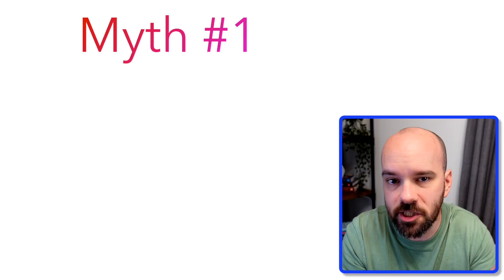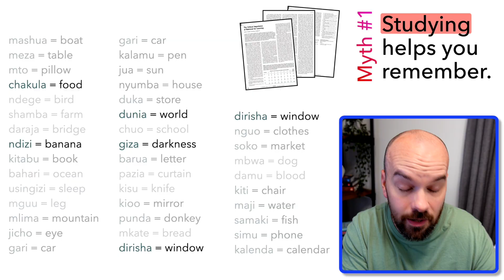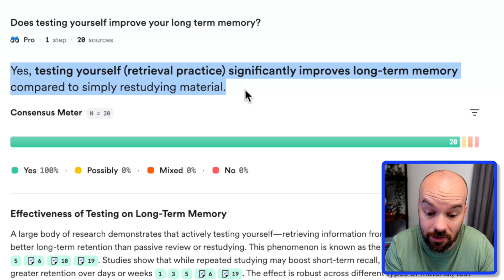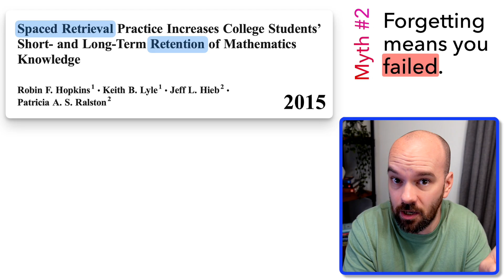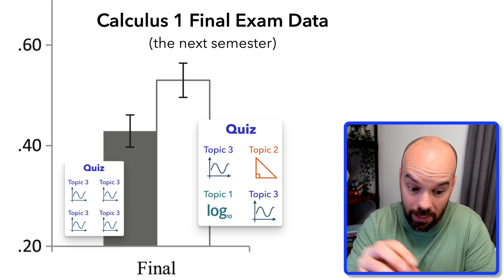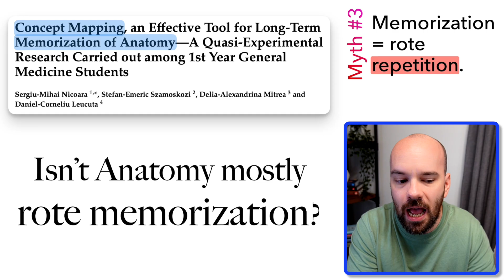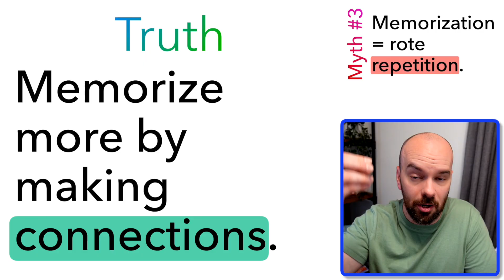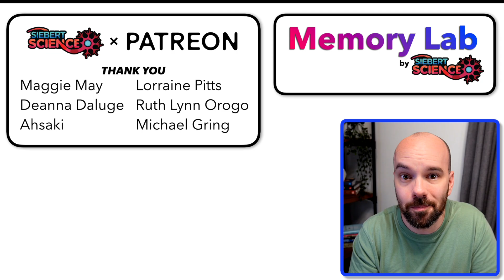Remember More of What You Study (Backed by Science)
👉 Start with Consensus free, or unlock 1 month of Pro free with my
Pro supercharges your research with more deep searches and unlimited Pro analyses.

🧠 Join THE MEMORY LAB, where I teach you how to learn tons of content more efficiently and effectively! 🤓

Research studies mentioned in the video:
• Karpicke, J. D., & Roediger, H. L. (2008). The critical importance of retrieval for learning. PubMed
• Hopkins, R. F., & Lyle, K. B. (2016). Spaced retrieval practice increases college students’ short- and long-term retention of mathematics knowledge. Springer
• Nicoară, C., et al. (2021). Concept mapping, an effective tool for long-term memorization of anatomy—A quasi-experimental research carried out among 1st year general medicine students. PubMed